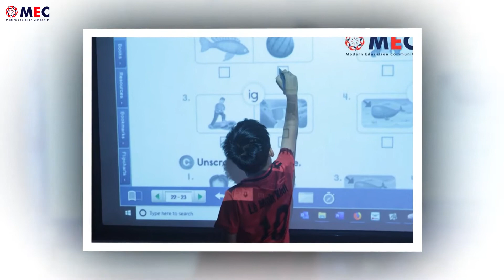Trung Tâm MEC